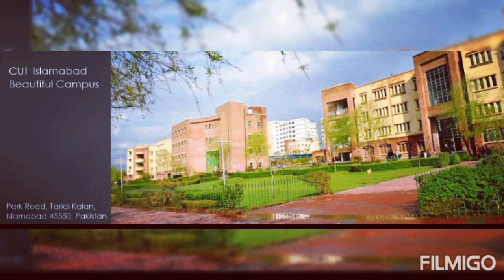beautiful pics of 'COMSATS' university Islamabad